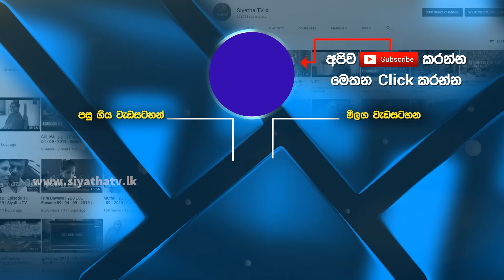කලාවේ මහා රූස්ස ගහක් විදිහට වැඩෙන්න මුදුන් මුල වුනේ අම්මා | Adaraneeya Jeewithaya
කලාවේ මහා රූස්ස ගහක් විදිහට වැඩෙන්න මුදුන් මුල වුනේ අම්මා  | Adaraneeya Jeewithaya | S.I. Samarakkody |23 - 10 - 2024